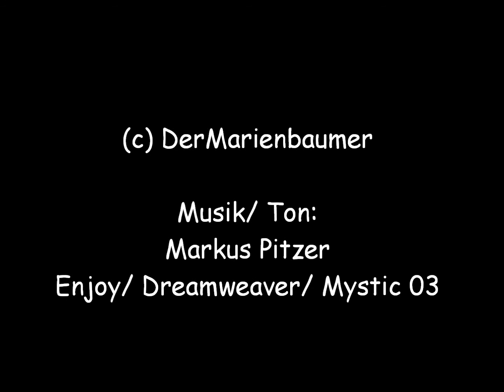Rotierende Böenwalze über Xanten-Marienbaum.wmv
Diese rotierende Böenwalze filmte ich am 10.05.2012 um 20.47 Uhr vor einem Gewitter.

Als musikalische Untermalung habe ich verwendet:
Gema- & AKM- freie Musik
von Markus Pitzer
Enjoy/ Dreamweaver/ Mystic 03